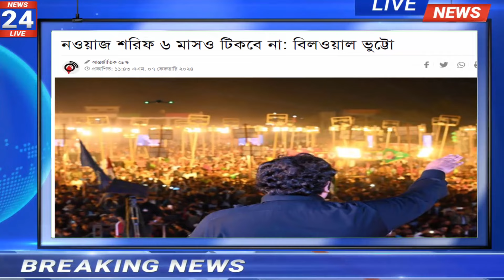একনজরে বিশ্বের আলোচিত সব খবর | BBC World News Bangla | 08 February 2024 | আন্তর্জাতিক সংবাদ | i Desk